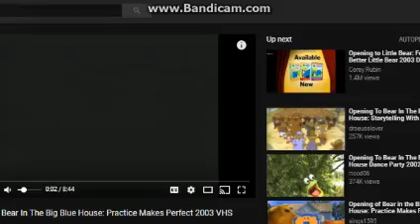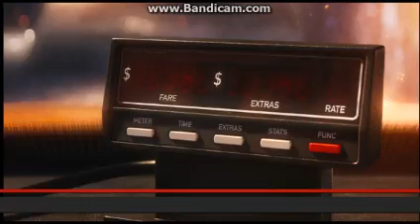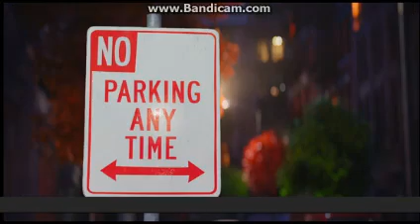Polar Express’ New Memory